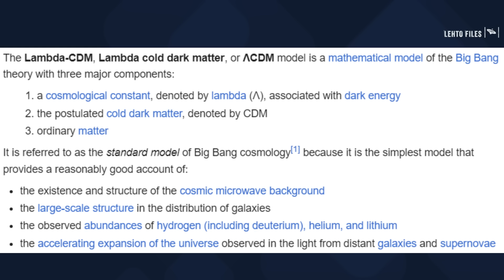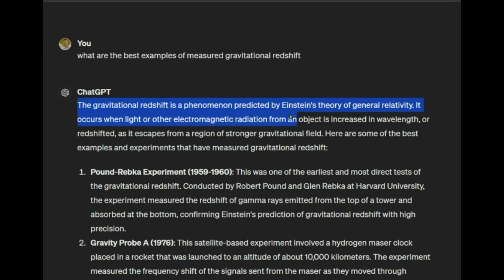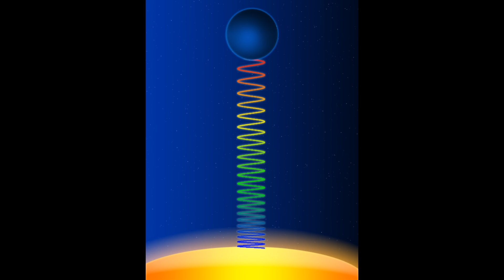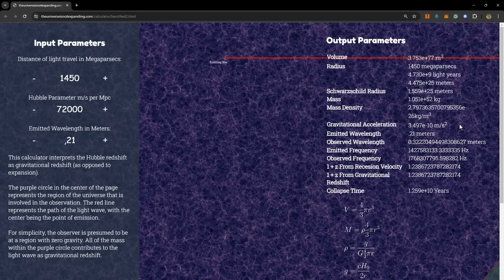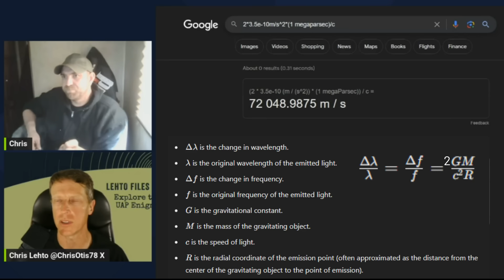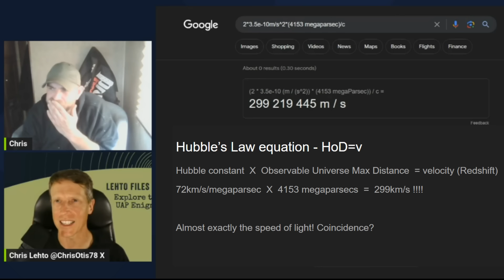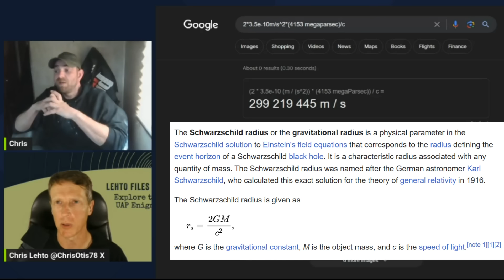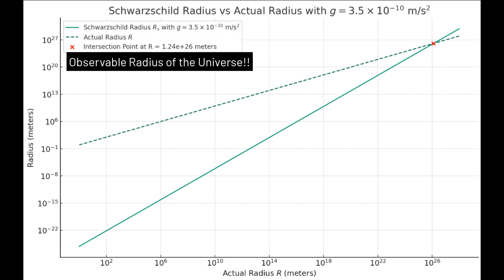Fighter Pilot Talks UFOs, Expanding Universe, and More! 🚀👽|Chris Brown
Join retired F-16 pilot Chris Lehto as he dives into the intriguing world of UFOs, cosmology, and the mysteries of the universe. In this episode, Chris addresses common criticisms and explores groundbreaking ideas about gravitational redshift and the expanding universe. Special guest Chris Brown, a seasoned amateur cosmologist, shares his insights and research on these controversial topics. Don't miss this thought-provoking discussion that challenges mainstream scientific paradigms!

chrislehto.eth
full ETH address is
0x26E3c9b2A5E5b6B7FB54f5F0120B0E4840EB7B24

00:00 Intro Cosmology needs new ideas
7:28 Gravitational Redshift is a measured phenomenon
10:49 Basic Argument-it's all Grav Redshift
19:31 Max Redshift equals the Speed of Light?!